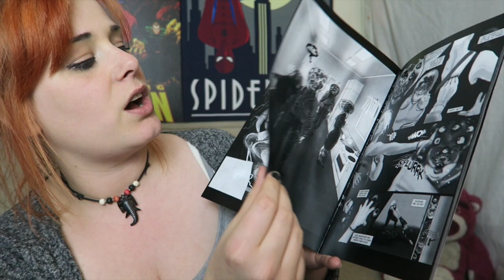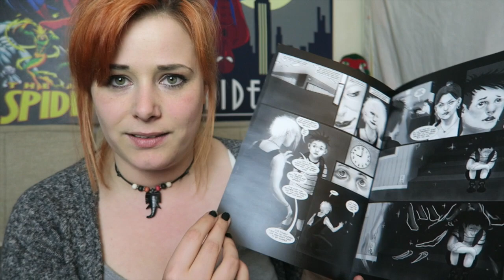Mandy and the Monster #1 Review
My Jewellery